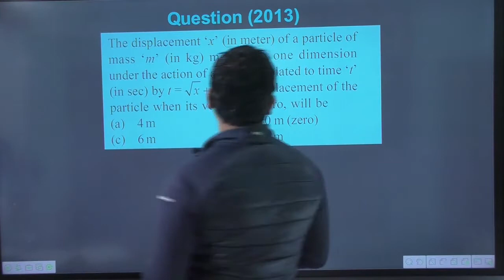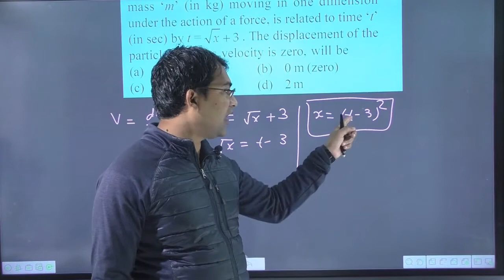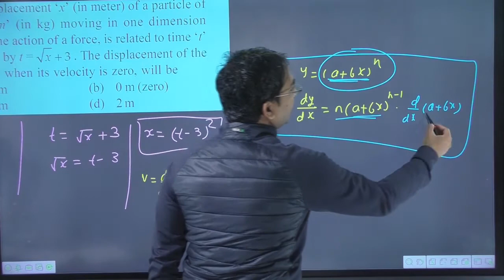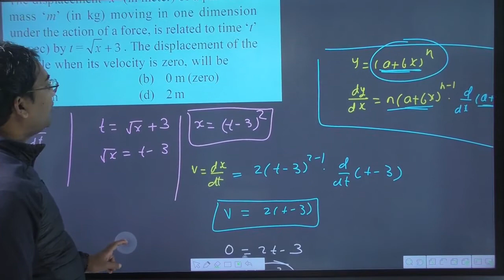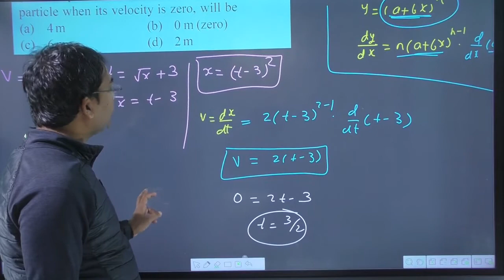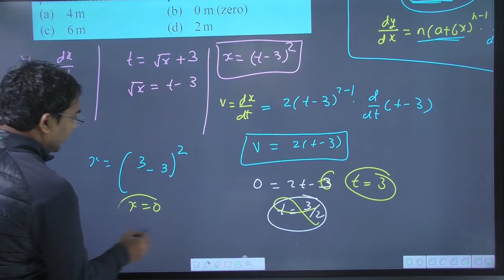The displacement ‘x’ (in meter) of a particle of mass ‘m’ (in kg) moving in one dimension under the